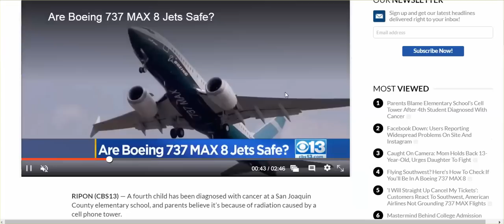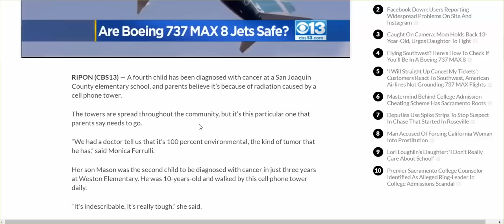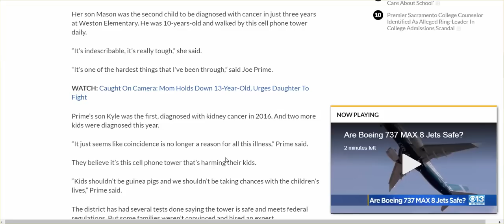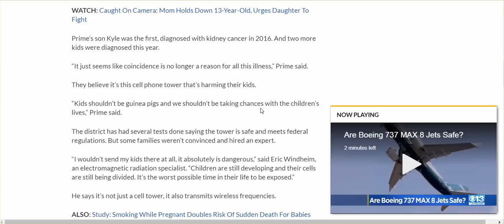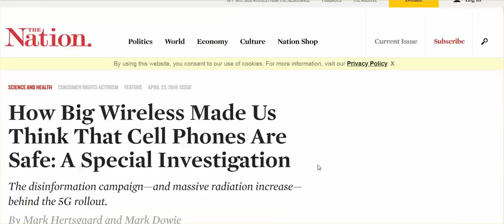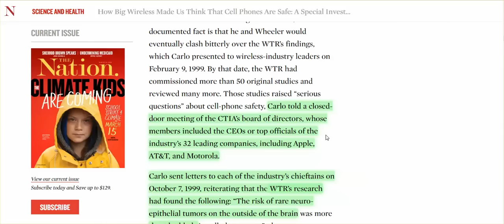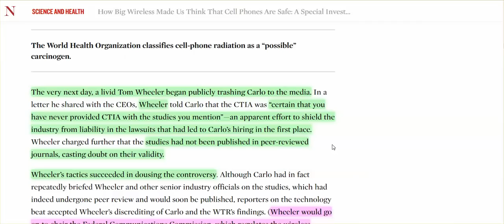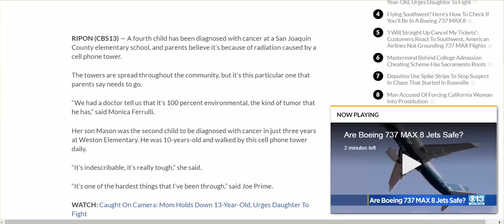4th Child W/ Cancer, Parents Blame Cell Tower On School Property; Industry Cancer Cover-Up